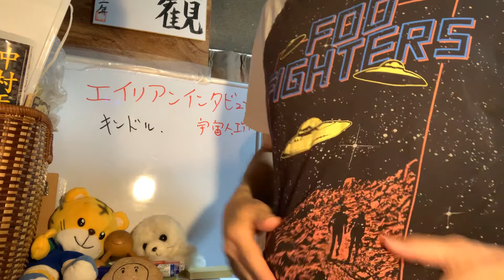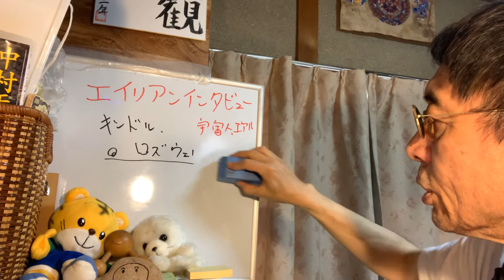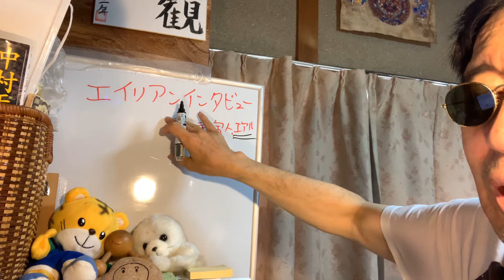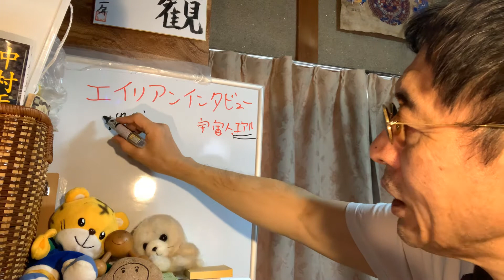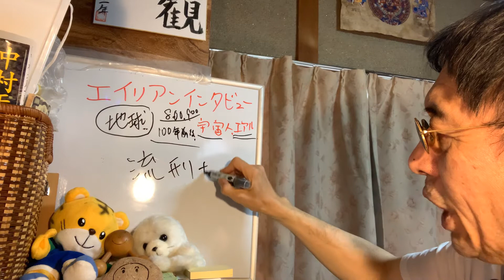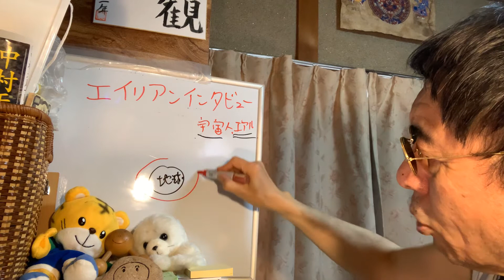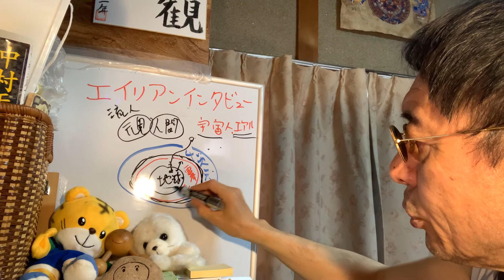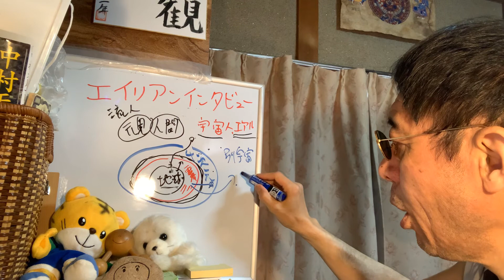宇宙人と話ができた人の記録 「エイリアンインタビュー」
Kindleでしか読めない本です。1947年のロズウェル事件で墜落した宇宙人であるエアルが、陸軍の看護師にテレパシーで喋った話です。衝撃的な話が多いんですが、私が一番納得したのはこの地球が牢獄であると言うことです。そんな事は今まで考えたことがなかったんですけど、2ちゃんねるで宇宙人と遭遇した少年の話が載っていて、その時にも宇宙人がやはりこの星は流刑地だと言っていました。やはりあれは本当のことだったんだなと思います。この話には確証めいたものは一切なく、だからSFや作り話と言われても反論のしようがありませんが、とにかく頭の中をシャッフルすると言う意味で、一読する価値はありますよ。